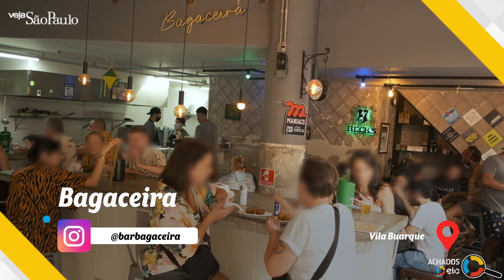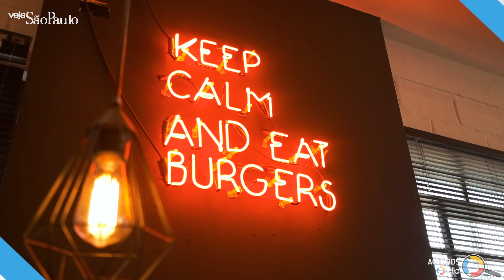O Melhor da Gastronomia Descolada: um bar sulista em SP e outras recomendações imperdíveis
Um programa da Vejinha em parceria com Elo, O Melhor da Gastronomia Descolada te traz dicas surpreendentes em São Paulo. Confira o episódio 2 da segunda temporada